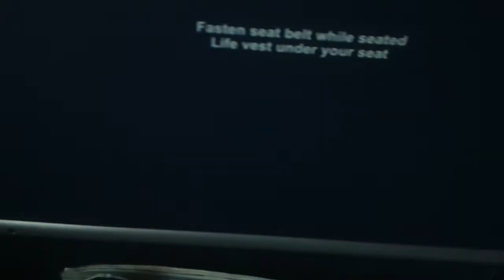Lending í Osló